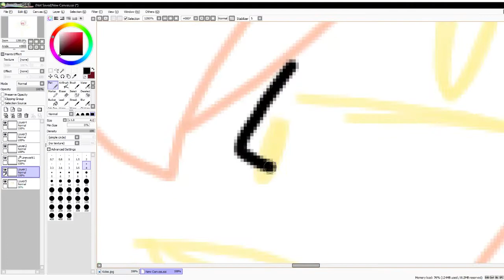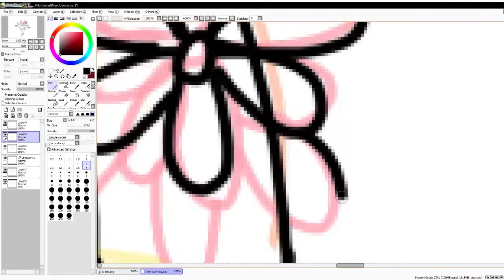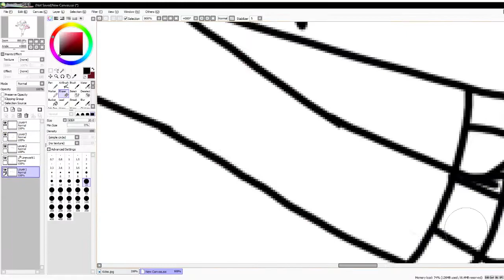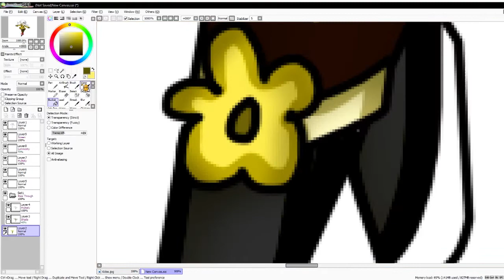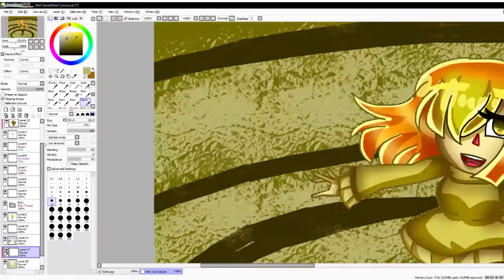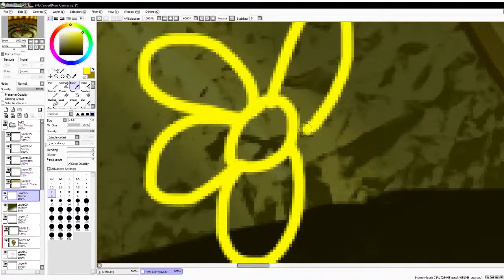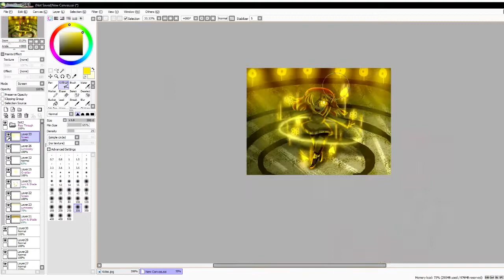(OLD) [TSKCAY] Finana Arnedo (Speedpaint)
"...How NOSTALGIC...you remembered me~"